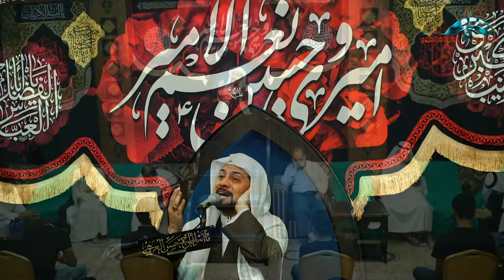مجلس يوم الثاني من محرم 1443هـ | الملا عبدالله الملا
00:00 نعي البداية
09:33 المحاضرة
35:57 نعي النهاية